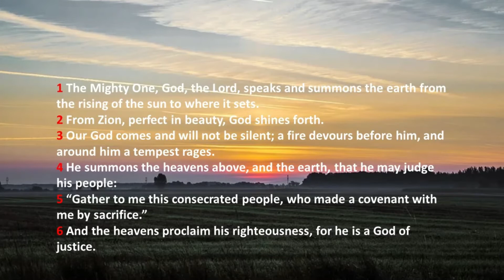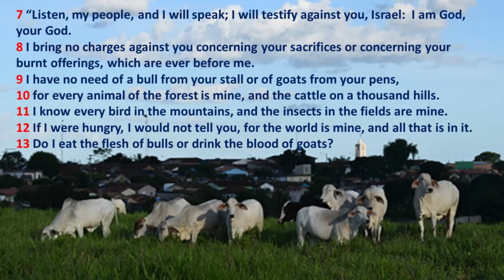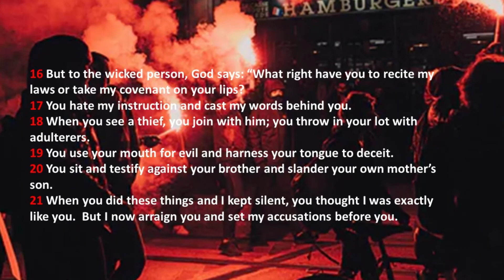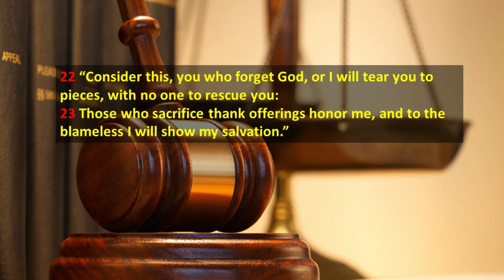Psalm 50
NIV Translation audio with words, background music and pictures